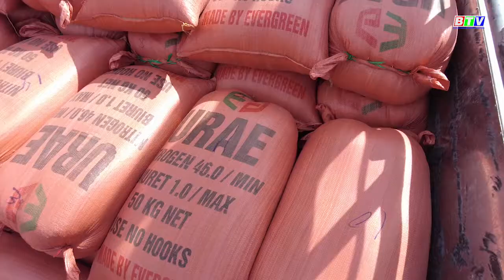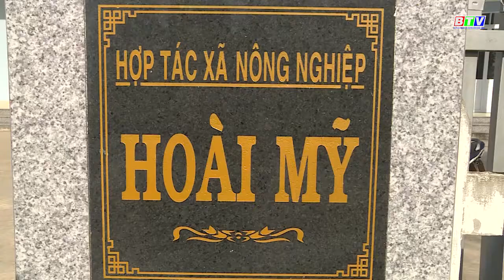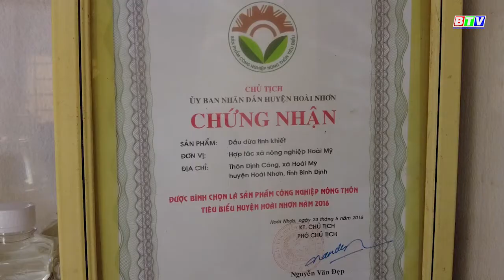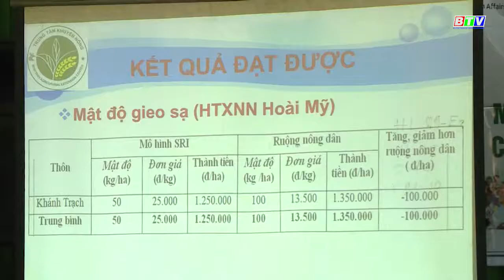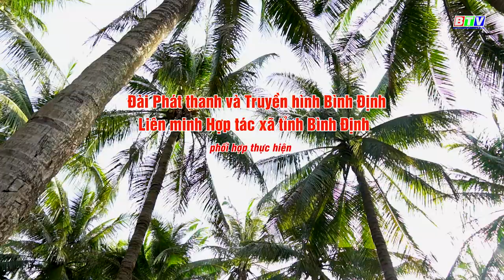HTX NN HOAI MY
Thực hiện chủ trương của Đảng và Nhà nước về đổi mới, phát triển và nâng cao hiệu quả kinh tế tập thể, nhiều hợp tác xã trên địa bàn tỉnh Bình Định đã năng động hơn trong cơ chế thị trường, vận động thành viên tham gia vào quá trình chuyển dịch cơ cấu kinh tế nông nghiệp, đạt được những kết quả đáng phấn khởi trong sản xuất kinh doanh, không chỉ mang lại lợi ích cho các thành viên mà còn góp phần cho sự phát triển KT-XH của các địa phương, xây dựng nông thôn mới...HTX NN Hoài Mỹ là một điển hình tiên tiến trong số đó.